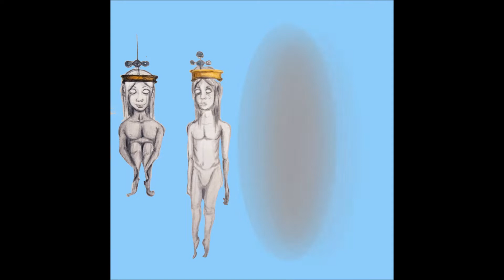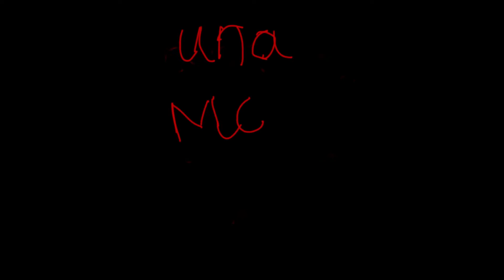Mito de la creación del mundo Wayuu (Wayuunaiki) Subitulado al español y el inglés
Mito cosmogónico Wayuu, version pre colonial, narrado en Wayuunaiki subtitulado al español
Wayuu cosmogonic myth, pre colonial version, narrated in Wayuunaiki subtitled in english